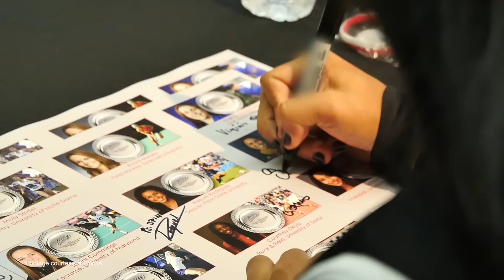Collegiate Women Sports Awards Presented by Honda Celebrates 40 Years of Athletic Excellence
The Collegiate Women Sports Awards (CWSA), which recognizes the achievements of top collegiate women athletes, recently celebrated its 40th anniversary and 30 years of Honda’s corporate partnership. Here are some special moments throughout the CWSA’s history featuring past winners of this prestigious award.